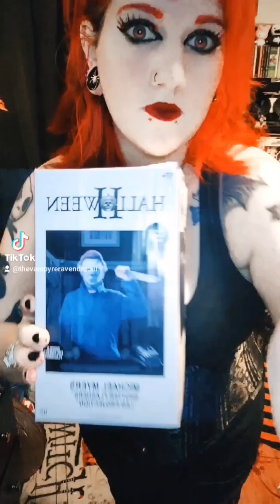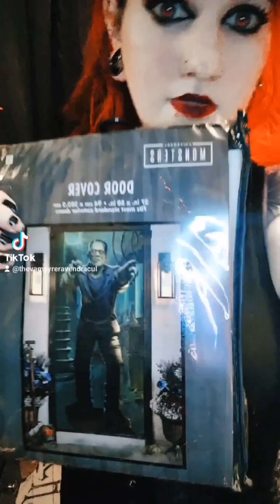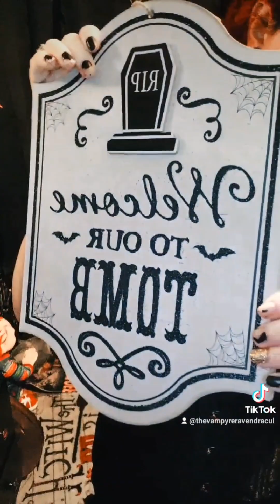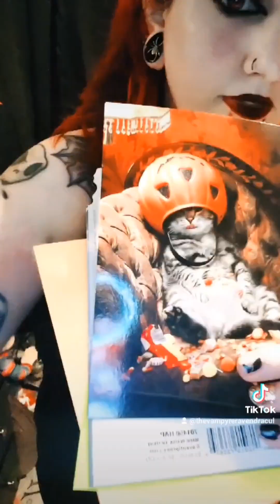Halloween.Goth haul.walkthrough spirit halloween 🎃 8.17.23